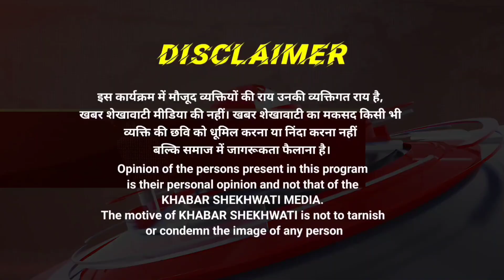झुंझुनूं । जसनाथजी महाराज की मूर्ति और चरण पादुका की स्थापना KS NEWS RAJASTHAN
झुंझुनू, डूंडलोद। हीरा नाथ शिव धाम आश्रम में बुधवार को संतों के सानिध्य में जसनाथजी महाराज की मूर्ति व चरण पादुका की स्थापना की गई। मूर्ति स्थापना से पूर्व मंत्रोच्चारण के साथ स्नान करवाया गया। इसके साथ ही 21 कुंडिया शिव शक्ति यज्ञ में पूर्णाहुति दी गई और विश्व शांति की कामना की गई। मंगलवार रात्रि में भजन संध्या का आयोजन हुआ, जिसमें विभिन्न संतों ने भजनों की प्रस्तुति देकर श्रद्धालुओं को भाव-विभोर किया। धार्मिक आयोजन का समापन जसनाथ महाराज की महाआरती के साथ हुआ।